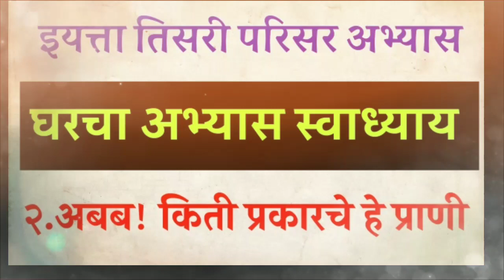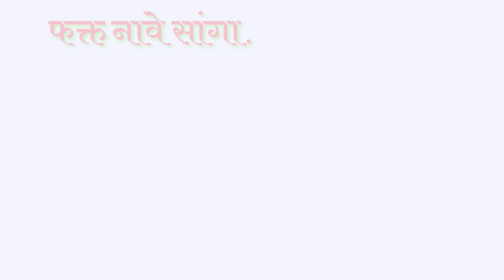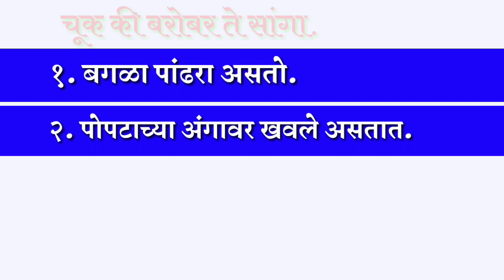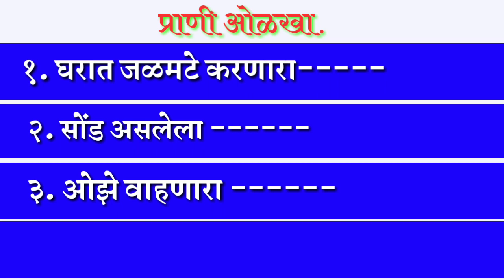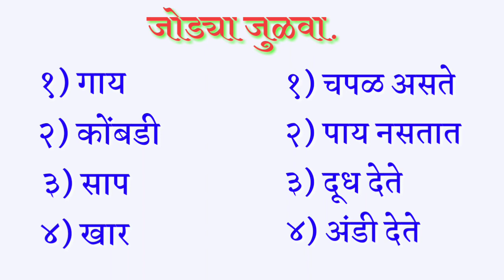घरचा अभ्यास || अबब! किती प्रकारचे हे प्राणी || इयत्ता तिसरी || educational video || Class Three